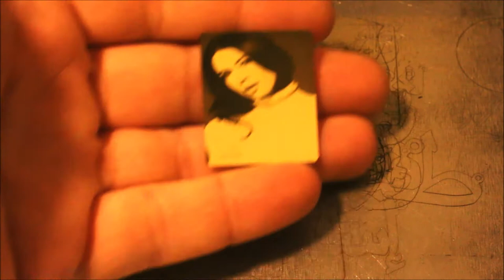Fiber Laser marking picture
Marking picture with fiber laser